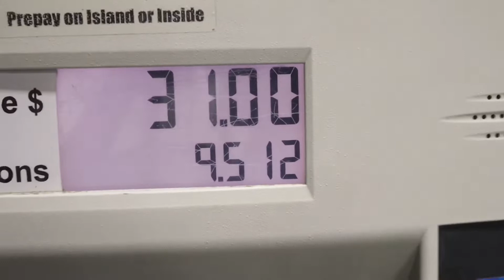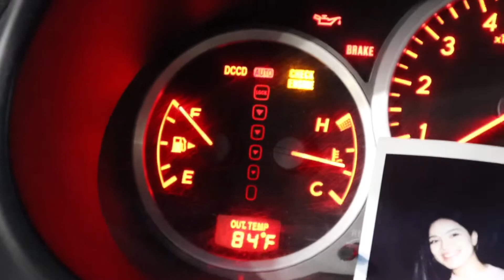Episode 3: Car Meet With The Boys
We hit our local car meet showing off the cars turning a bunch of heads!

Artist: LAKEY INSPIRED
Blossom